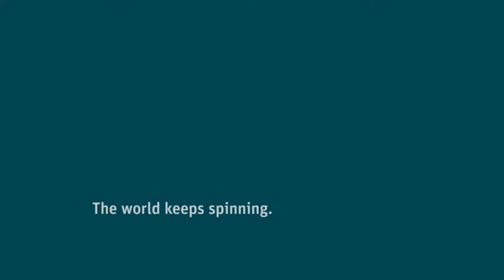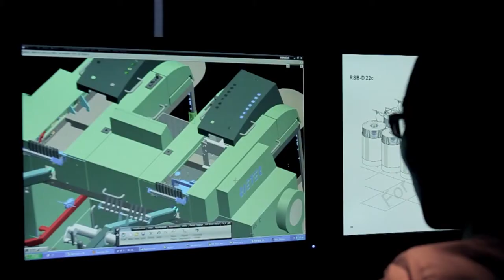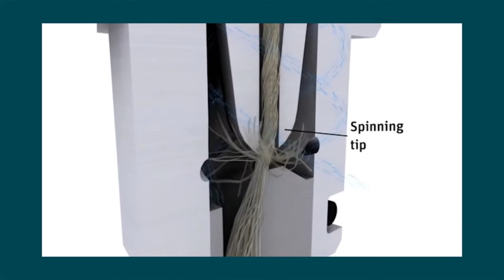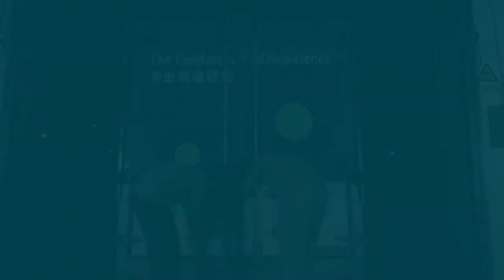RIETER: ERFOLGREICHES INVESTMENT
Der Textilmaschinenhersteller Rieter hat seine Investment Strategie wie angekündigt innert zwei Jahren erfolgreich umgesetzt. PRfact hat, im Zuge der Analysten und Investorenkonferenz 2013, den Auftrag erhalten einen Kurz-Film zu realisieren, welcher diese Errungenschaften zeigt. Neuaufnahmen aus der Schweiz und Indien wurden mit bestehendem Material aus China, wo auch die Post-Production stattfand, ergänzt. Mit einem internationalen Team aus Schweizern, Indern, Chinesen, Engländern, Amerikaner und Neuseeländern wurde der Film innert kürzester Zeit unter der Produktionsleitung von PRfact realisiert. Ganz nach dem Vorbild von Rieter, steht auch PRfact für erfolgreiche Zusammenarbeit über alle Grenzen und Nationalitäten